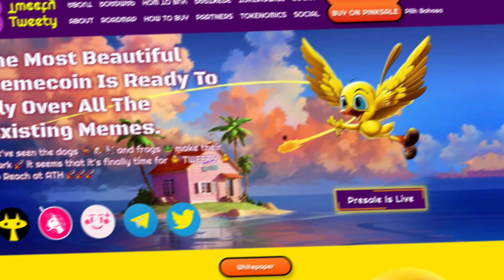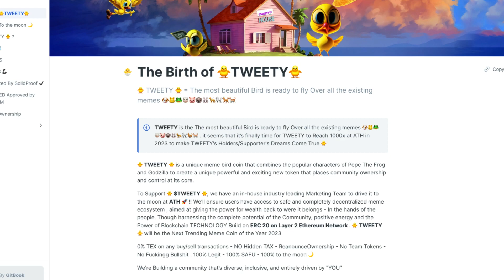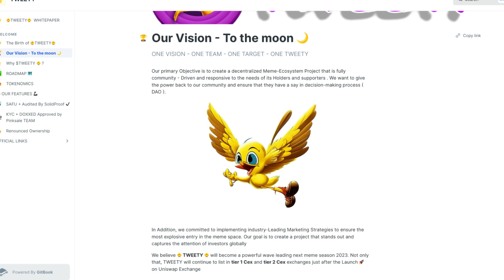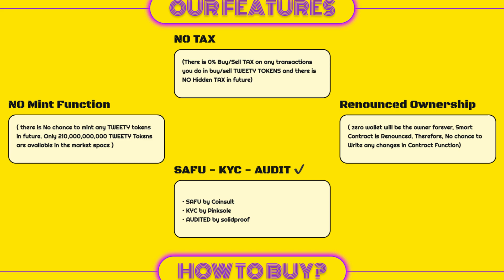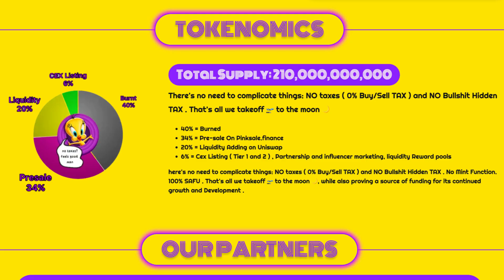TWEETY COIN IS THE MOST BEAUTIFUL MEMECOIN!!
Tweety is fed up with seeing everyone pass around the unending slew of meme-based crypto coins. The pepedogeshibafloki have had their time in the spotlight. It's now time for the most well-known meme to take its rightful place as the ruler of memes!